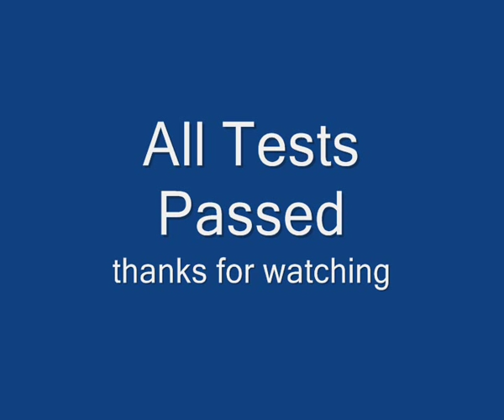Bridge It - all Hard levels completed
Every Hard bridge completed.
These bridges are very cheap and stressed during the tests.